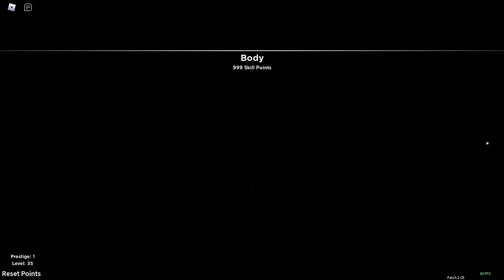DEMON FALL O JOGO DO ROBLOX BASEADO EM DEMON SLAYER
⭐ Oi pessoal, sou a Estrela Lunar.

🌙 Sejam bem-vindos ao nosso canal de games. Temos vídeos novos toda semana!

⭐ Curtiu o canal ? Então seja mais uma estrelinha se inscrevendo e deixando seu LikeStar!

Título: DEMON FALL O JOGO DO ROBLOX BASEADO EM DEMON SLAYER